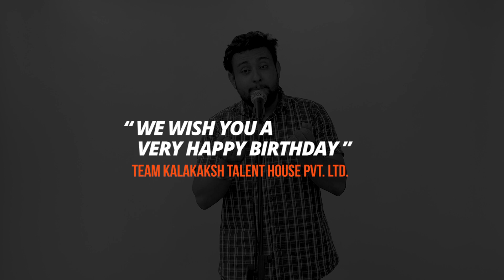Meri Pechaan | Prince Preet | Hindi Poetry | kalakaksh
Meri Pehchaan by Prince Preet
Hindi Poetry
Directed By : Love Prashar
Produced By : kalakaksh Talent house

prince preet facebook PRINCE PREET

video shoot  - Content Studio